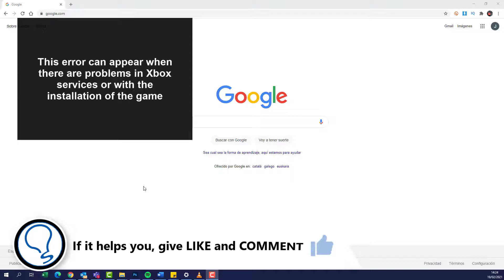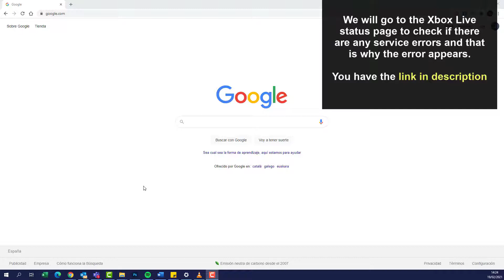✔️🎮 How to FIX ERROR 0x800704CF Xbox Series X or Xbox Series S logging in or when installing playi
Solvetic_eng video-tutorial for be able to fix error 0x800704CF on Xbox Series X or Xbox Series S when logging in or installing or playing a game. ⭐ 𝗠𝗢𝗥𝗘 𝗩𝗜𝗗𝗘𝗢-𝗧𝗨𝗧𝗢𝗥𝗜𝗔𝗟𝗦 𝗔𝗡𝗗 𝗧𝗜𝗣𝗦 𝗫𝗕𝗢𝗫 𝗦𝗘𝗥𝗜𝗘𝗦

Video to solve problems on Xbox Series X or Xbox Series S when we want to play a game or try to play its content.

 》 CHAPTERS 《

1 00:00 Introduction
2 00:16 Check internet connection
3 00:59 Check Xbox Live Status